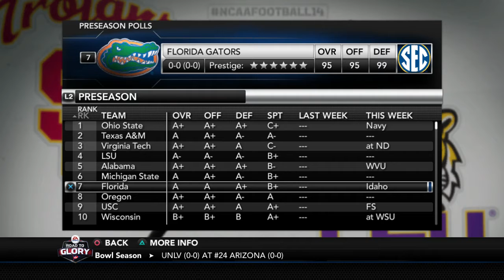NCAA Football 14: Part 9 - Start of Sophomore Year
We begin the second season with some ambitious goals

NCAA Championship
Heisman
5,000 Passing Yards and 1,000 Rushing Yards

We begin with a game against Idaho and the read option is dominant!